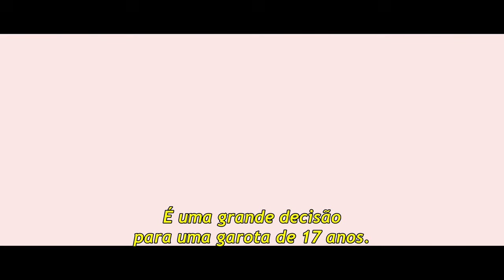Agora e Para Sempre - Trailer legendado [HD]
TÍTULO ORIGINAL: Now Is Good

TÍTULO EM PORTUGUÊS:  Agora e Para Sempre

SINOPSE:  Tessa, é uma adolescente de 17 anos apaixonada pela vida. Diagnosticada com uma doença terminal, ela decide fazer bom uso de cada momento fazendo uma lista de coisas que uma adolescente normal iria experimentar. Com a ajuda de uma amiga, ela começa a pôr em prática os itens da lista e, enquanto seus pais e seu irmão lidam com o medo de perdê-la de suas próprias maneiras, Tessa passa a explorar um mundo novo e viver cada dia o mais intensamente possível. No entremeio, a garota se apaixona por Adam, seu novo vizinho, item que não estava na lista mas que se prova a mais revigorante experiência de todas.

ELENCO:  Dakota Fanning, Jeremy Irvine, Paddy Considine

DIREÇÃO: Ol Parker

ANO DE PRODUÇÃO: 2012

GÊNERO: Drama